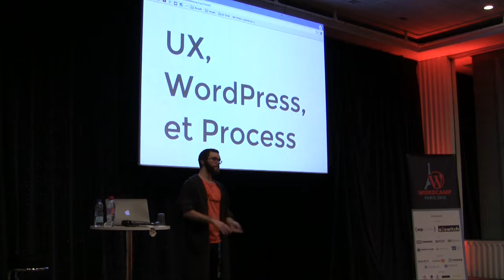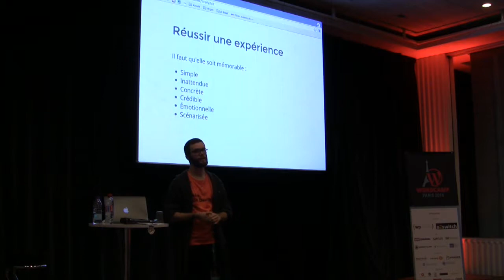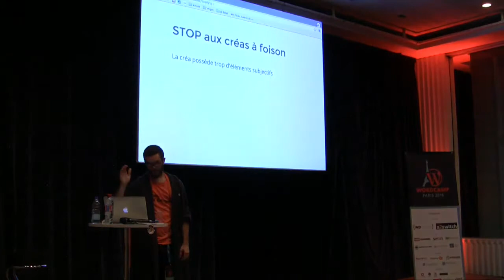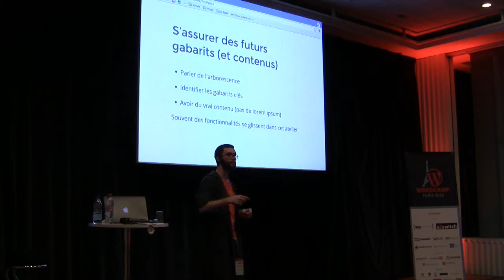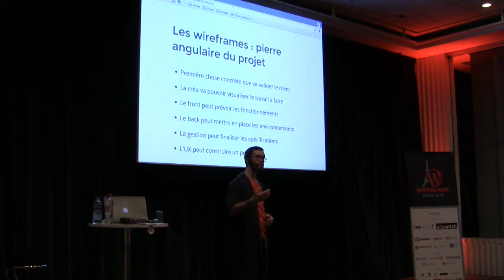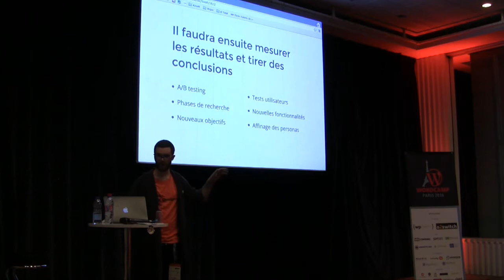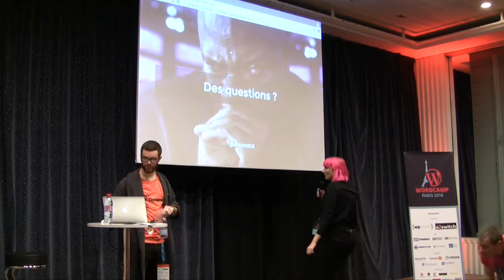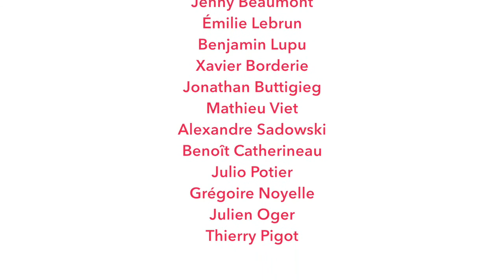Alexandre Warnia de Zarzecki: UX, WordPress et process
Après un rapide tour de ce qu’est l’UX nous verrons comment l’intégrer dans ses projets et ses process.
C’est notamment en se penchant sur l’exemple de l’agence Be API (qui fait des projets WordPress) que nous pourrons voir les avantages qu’il y a à mettre en place et travailler la conception en amont.
Avant-vente, validation client, fonctionnalités, type de contenus, etc… peuvent être réellement impactés et permettre une meilleure tenue du projet sur le long terme.
Présentation pour un public désireux d’améliorer la tenue de ses projets dans une démarche centrée sur l’utilisateur.